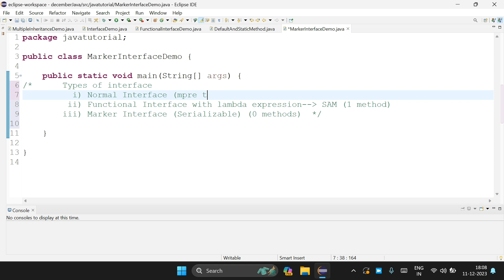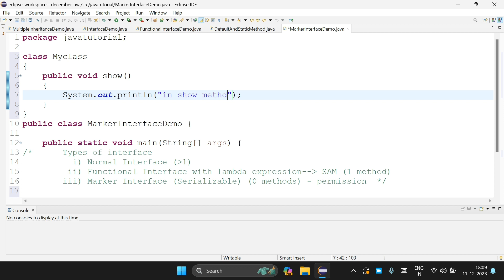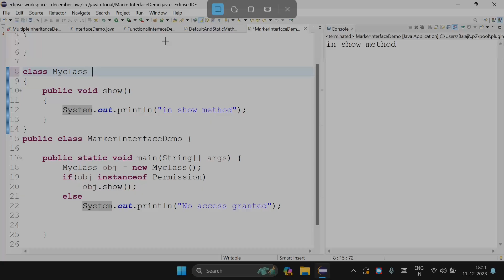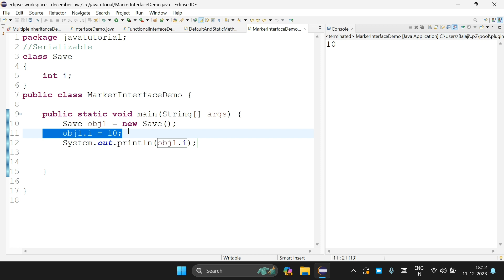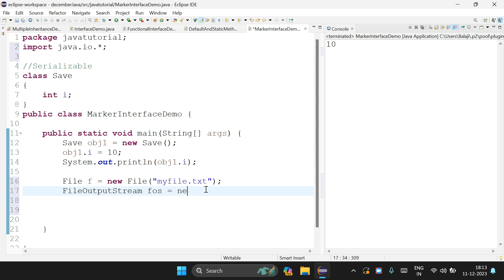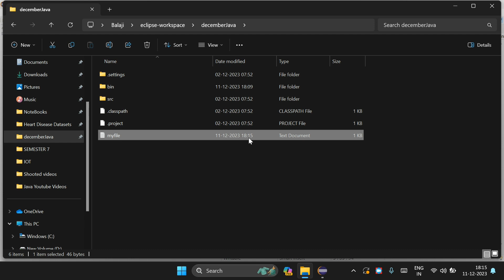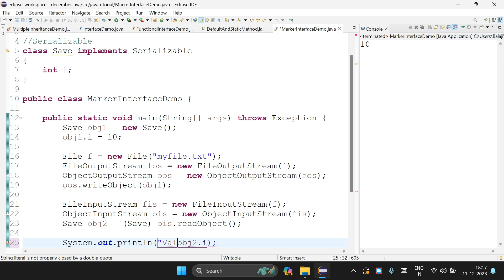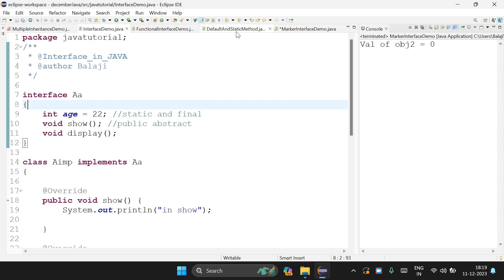47) Marker interface in java in Tamil | Serializable interface in Tamil | Why marker interface?